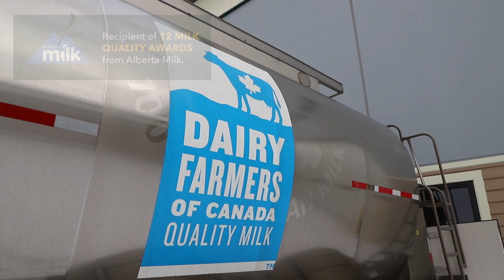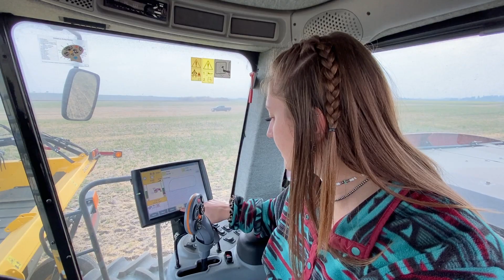Lakeland College Student-Managed Farm - Powered by New Holland